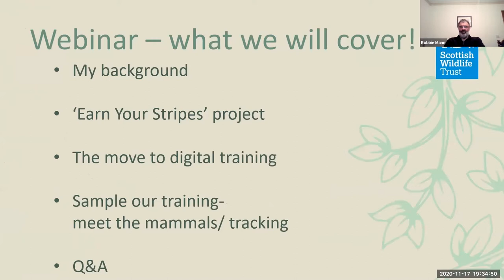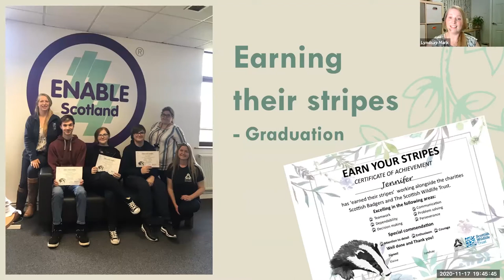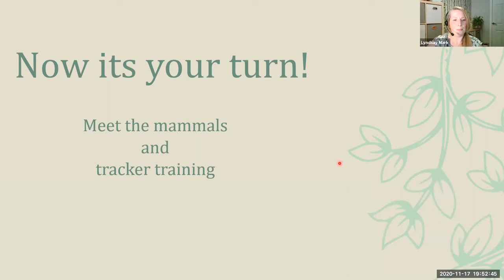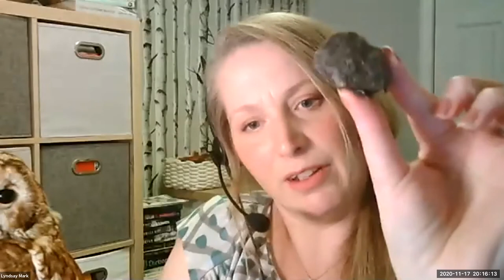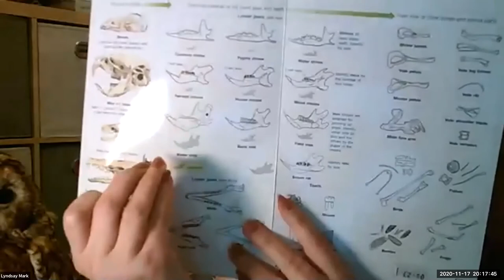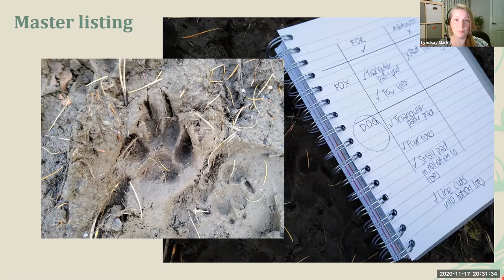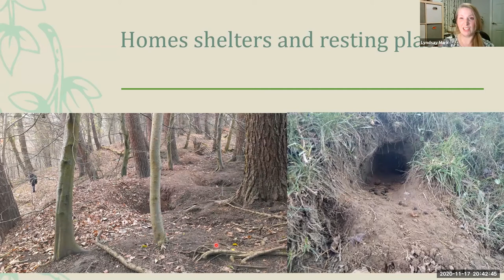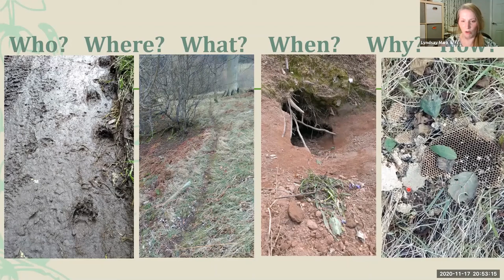Mammals on your doorstep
Lyndsay Mark, the Trust's Visitor Experience Manager at Falls of Clyde Visitor Centre and Wildlife Reserve talks about some of the mammals that you may see around your home and the tell-tale signs that they are present. This talk was organised by our Ayrshire Local Group.

You can sign up to more Scottish Wildlife Trust events

to find out about the fantastic benefits of becoming a member of the Trust.